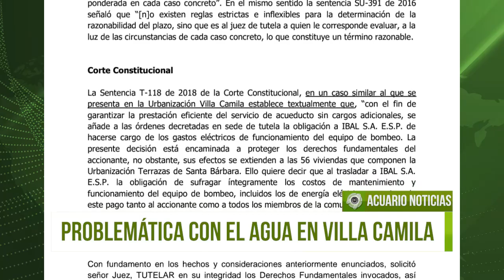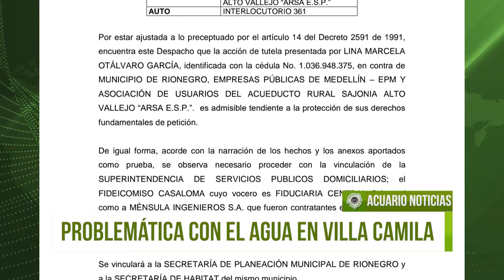Problemática con el agua en el sector Villa Camila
Acuario Noticias ha intentado buscar una respuesta de las autoridades sobre este caso, pero aún no ha sido posible.